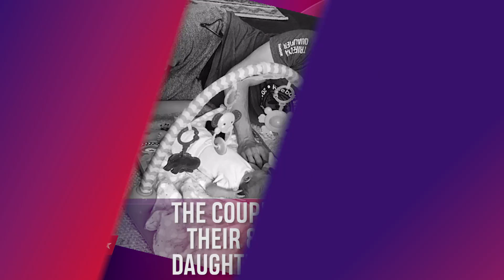'Grey's Anatomy' Star Camilla Luddington Is Engaged To Matthew Alan! | Access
She said yes! "Grey's Anatomy" star Camilla Luddington surprised her Instagram followers on Wednesday by revealing that her longtime beau Matthew Alan popped the question on New Year's Eve. The actress shared the exciting news with an adorable photo of the couple's baby girl Hayden holding onto her mom's shiny new ring!